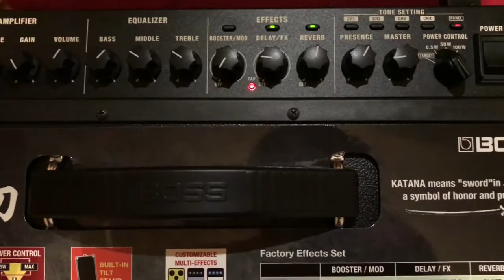Say Something (cover)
Equipment used:
Gibson Les Paul R9
Boss Katana 100 combo
No pedals, laptops, computers, or DAW
Recorded via iPhone to iMovie to YouTube

If you like my channel and want to help it grow then any small donations, no matter how small, are always appreciated. Keeps me in new strings 🤣. Thank you SO much.

or
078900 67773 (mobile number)